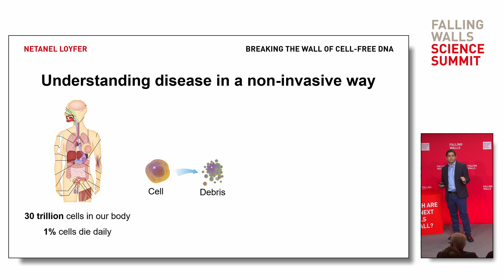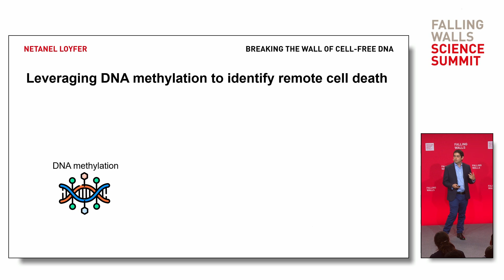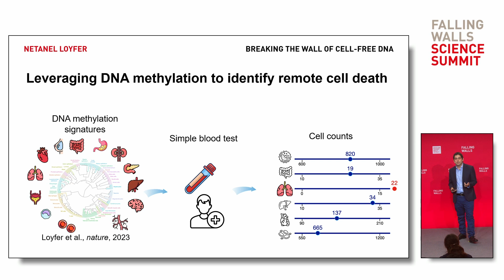Netanel Loyfer: Breaking the Wall of Cell-free DNA | Science Summit 2024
On 7 November 2024, Netanel Loyfer presented their breakthrough idea, Breaking the Wall of Cell-free DNA, at the Falling Walls Lab Finale during the Falling Walls Science Summit 2024 in Berlin.

Netanel Loyfer aims to detect cell death in distant tissues non-invasively by analyzing DNA methylation patterns in circulating cell-free DNA. Using a reference atlas, the tissue origin and quantity of these fragments are identified. This approach helps build an epigenetics platform for precision medicine, enhancing diagnostics through a detailed map of methylation signatures and a deconvolution algorithm for blood sample analysis.

Netanel Loyfer is the Falling Walls Science Breakthrough of the Year 2024 in the Emerging Talents category (3rd place).